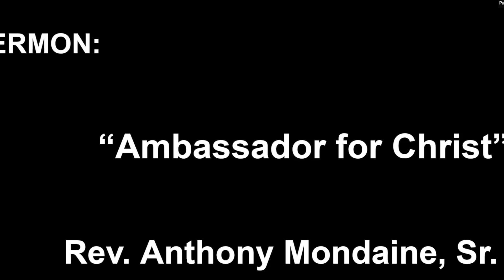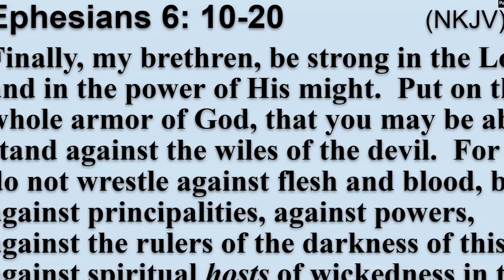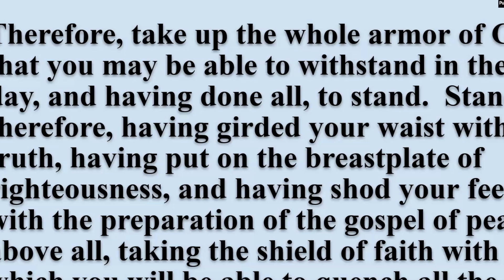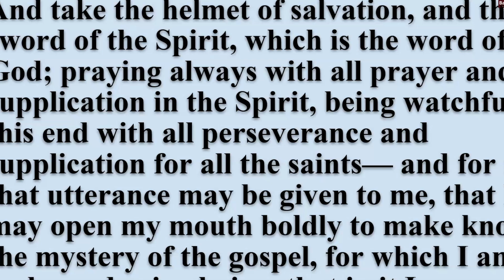Ambassador for God 07.14.24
A sermon by Rev. Anthony J. Mondaine Sr.